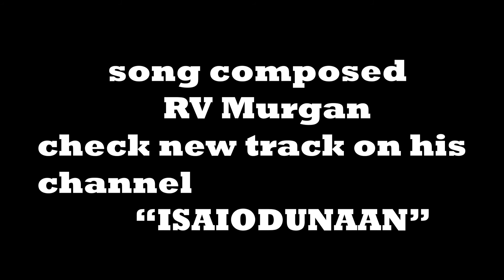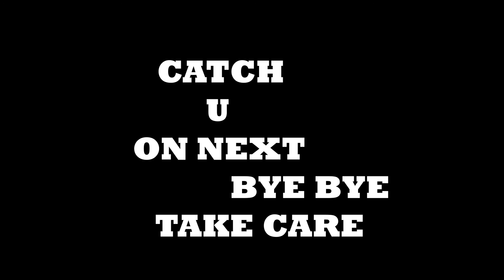திருமலை திருப்தி 20 நிமிடத்தில் ஸ்வாமி தரிசனம் | TIRUPATHI DHARSHAN IN 20 MIN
Instagram Follow : balajisivakumarr
Mic:Boya
Camera:CANON 200D MARK II
Blog's and People Tour&Travel Auto and Science Political Entertainment and Fun.